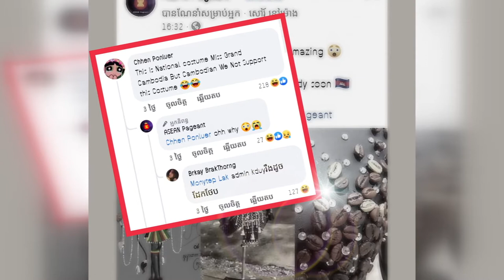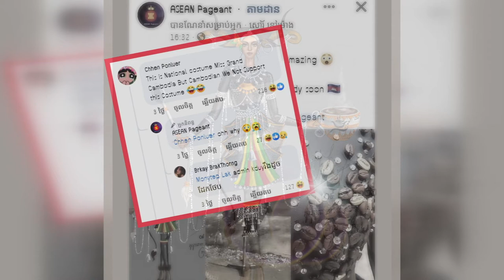ពេជ្រ វត្តីសារ៉ាវាឌី សារភាពដោយភាពជឿជាក់មុខបវរកញ្ញាតំណាងប្រទេសផ្សេងទៀតថា ភាសាអង់គ្លេសរបស់ខ្លួននៅមាន